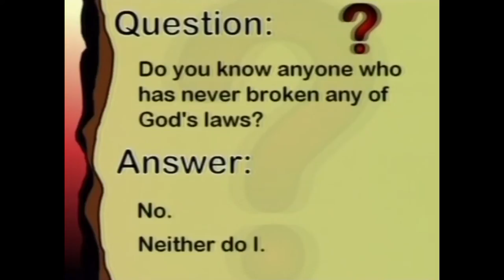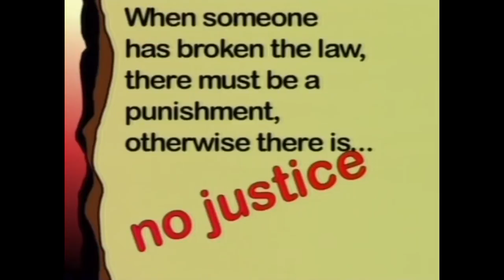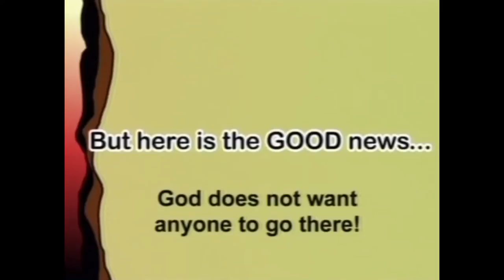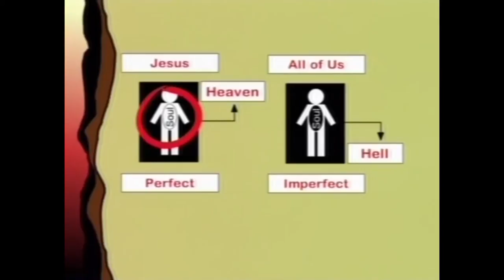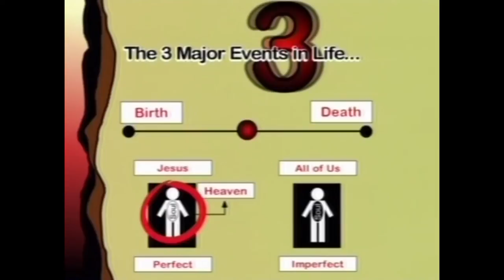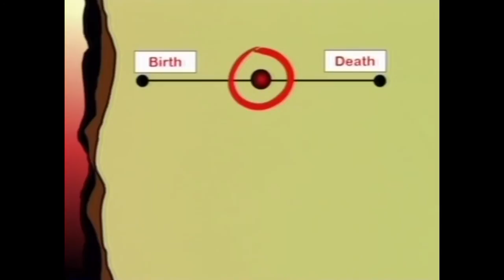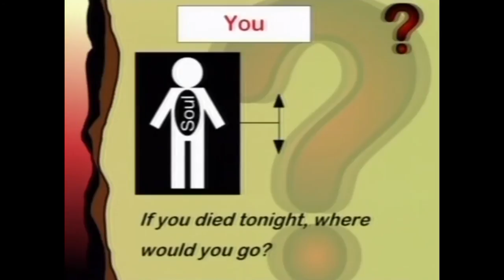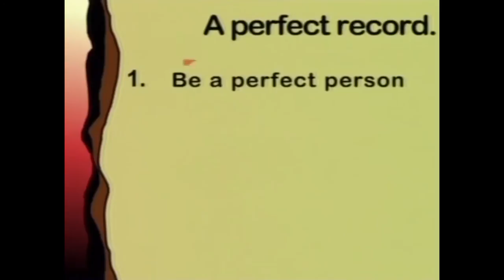Stuart Millar sharing Gospel in 7 multimedia presentation with 12000 people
See a demo of the G7 being used in front of 12,000 people.  This is the PC interactive version that can be downloaded for free from our
Train To Proclaim is resourcing and training Christians to be more effective in sharing the Gospel, see our range of free evangelism tools and resources including the new G7 App